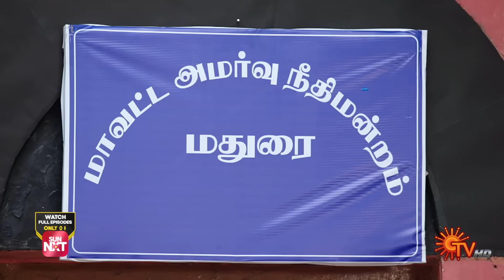Ethirneechal - Best Scenes | 05 June 2024 | Tamil Serial | Sun TV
Watch the Best Scenes of popular Tamil Serial Ethirneechal that airs on Sun TV.